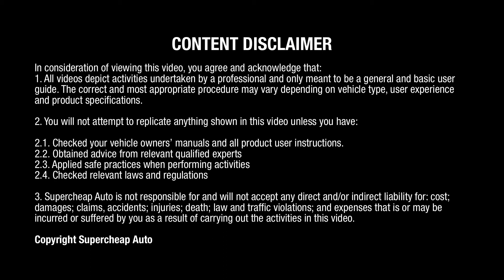105 Series Slip Recovery // Ridge Ryder with MadMatt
Here are some Great Tips from MadMatt about what gear you need when heading out into the Bush.

Make sure you check out some more Mad Matt 4WD Videos!

Watch our latest and greatest television ads, check the latest race results, how to videos, product videos or check your driving CARMA